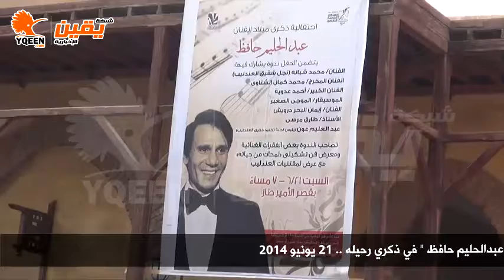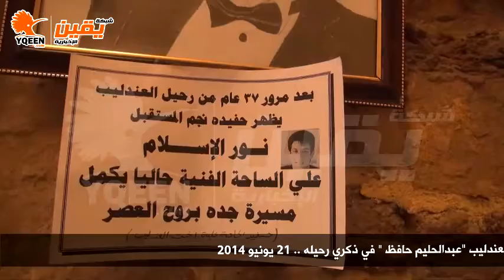يقين| 21 يونيو رحيل العندليب عبد الحليم حافظ